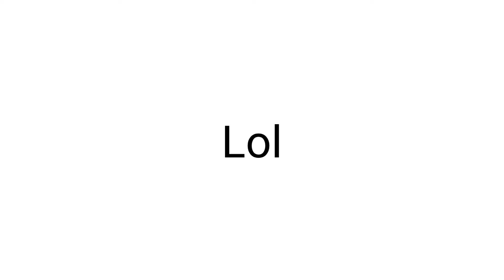This Video Has Have Secret Title 🤔